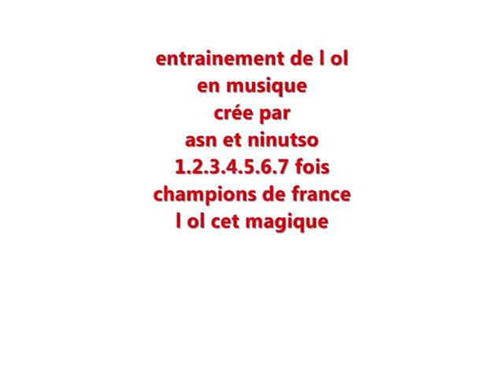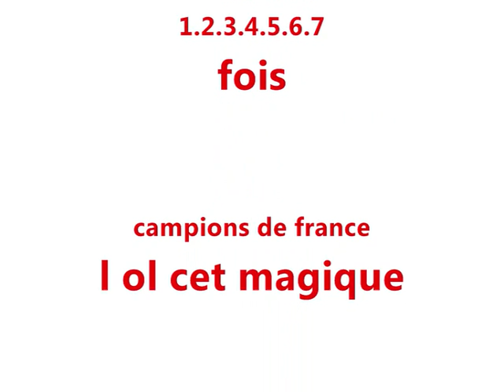gerland entrainement de l ol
entrainement de l ol
le 24/04/2008
chant et musique crée
par asn et ninutso